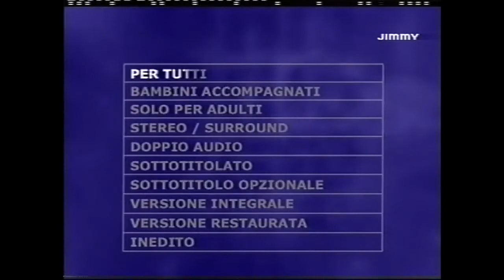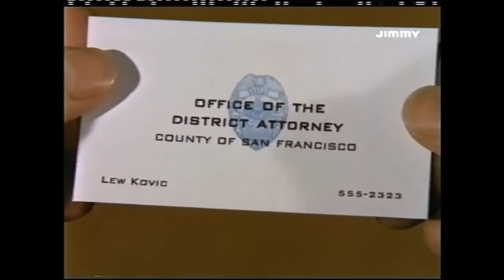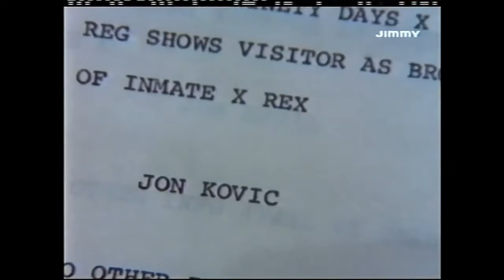LE STRADE DI SAN FRANCISCO : ''LETTERE DALL' ALDILA' ''.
Un cadavere viene trovato per caso dopo degli scavi nei sotterranei di Alcatraz,si tratta di Lou Kovic.Il filglio di Kovic , procuratore distrettuale,investiga i merito dal momento che continuava a ricevere dal padre lettere e lo credeva vivo quando invece era morto da molti anni.Bella puntata con attori di livello come Peert Strauss(Soldato Blu) e William Windom(Colombo, Hunter, Mission Impossible, LA Signora in  giallo).